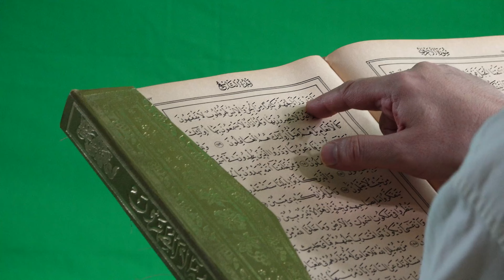Lakukan 3 Hal Ini untuk Menjerat Hati dan Kesetiaan Suami !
SUAMI DIJAMIN SETIA DAN LOYAL! LAKUKAN HAL INI

pada kesempatan kali ini Bunda Ayu membagikan beberapa hal yang insya Allah bisa membuat suami Bunda makin setia dah royal pada bunda.

Penasaran?

Simak sampai tuntas!

LAYANAN PROFESIONAL
Konsultasi, Bimbingan, dan Pendampingan Spiritual Rumah Tangga
dengan Bunda Ayu Puspita via WA
PENJELASAN LENGKAP Sarana Buka Aura:
Konsultasi Produk & Layanan:
Dinda Fatmasari (Asisten Bunda Ayu)